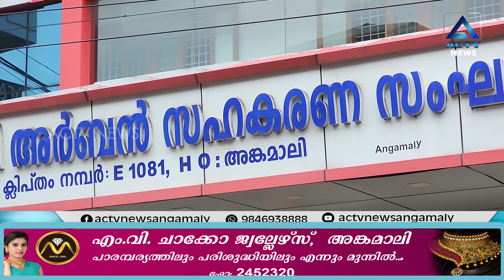അങ്കമാലി അർബൻ സഹകരണ സംഘം തട്ടിപ്പിൽ എൻഫോഴ്സ്മെൻ്റ് ഡയറക്ടർ കേസെടുത്തു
ACTVNewsAngamaly # angamaly